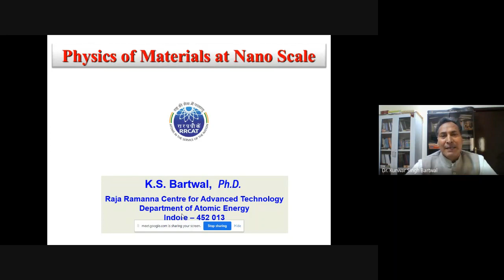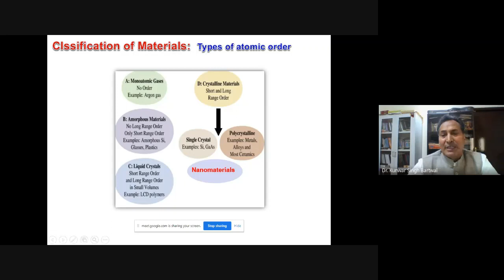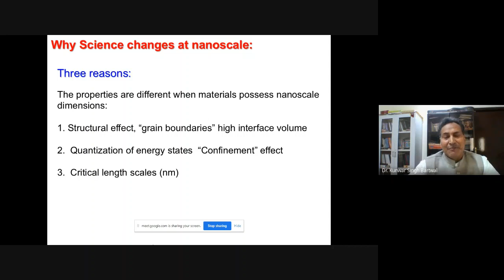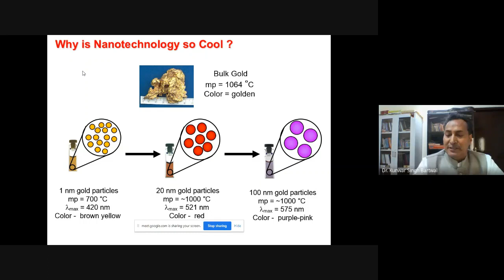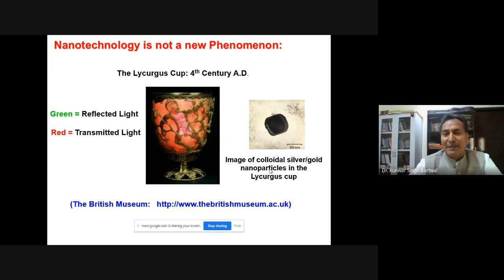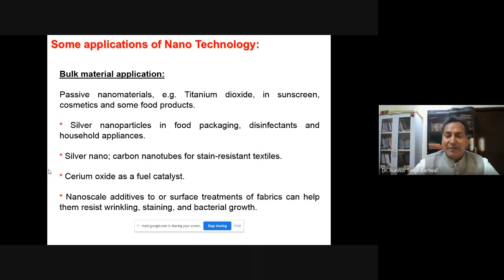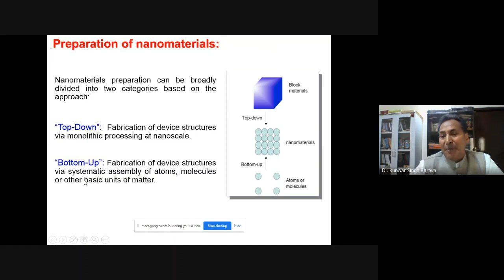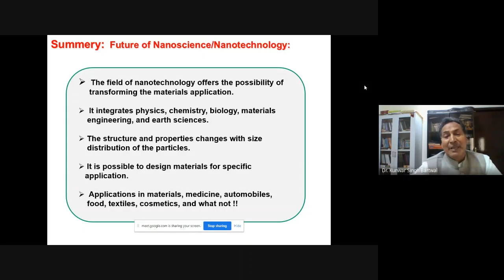Dr K S Bartwal lecture at BGR Campus Pauri 6 December 2022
Dr K S Bartwal one day International webinar  on Basic Sciences & Physics 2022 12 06 at BGR Campus p